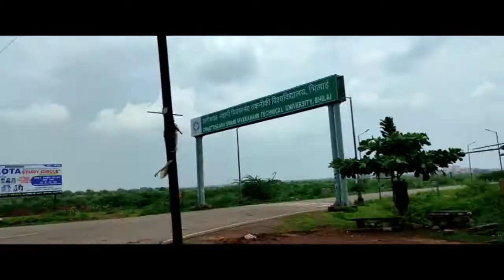।Chhattisgarh Swami Vivekanand University Bhilai।।CSVTU bhilai Manjit 13official vlogs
hello friend हमारी यूट्यूब चैनल Manjit Tiger Vlog 24में आप सभी का स्वागत है मैं आज आप लोग को बताने वाला हूं छत्तीसगढ़ स्वामी विवेकानंद तकनीकी विश्वविद्यालय भिलाई l